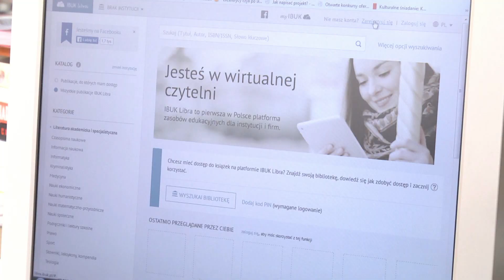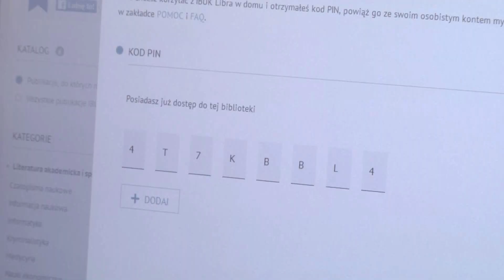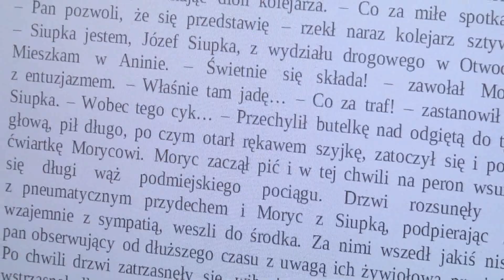Elektroniczne książki dla świętochłowiczan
Czytelnicy Miejskiej Biblioteki Publicznej w Świętochłowicach mogą korzystać z pierwszego polskiego serwisu książek elektronicznych dla bibliotek IBUK Libra. Oferuje on ponad 2 tysiące publikacji, które można przeglądać na komputerze, smartfonie czy tablecie.